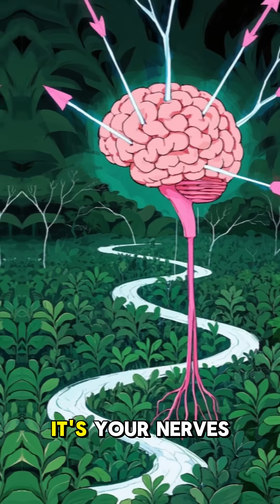Your Brain Can’t Feel Pain… Ever 😳🧠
Your brain controls everything you feel — but it can’t feel pain itself! 😳 That’s because it has zero pain receptors. This strange fact is why doctors can perform brain surgery while patients are awake. Mind = blown.